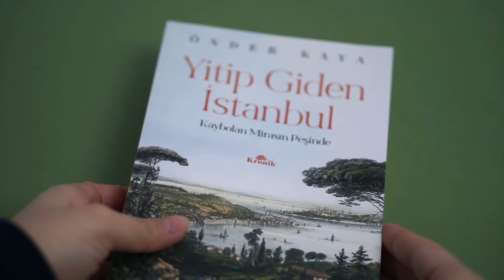Kaybolan Mirasın Peşinde: YİTİP GİDEN İSTANBUL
DÜNÜYLE BUGÜNÜYLE ŞEHR-İ İSTANBUL…
İstanbul, tarihî süreci içinde birçok imparatorluğa ev sahipliği yapmış kadim bir yerleşim yeridir. Misafir ettiği birçok milletin yanı sıra içinde barındırdığı gelenekler ve hikâyelerle de asırlara uzanan bir ruhu vardır. Zaman geçtikçe ne yazık ki önce fiziksel olarak hırpalanan İstanbul, günümüzde ruhen de ortadan kaybolmaktadır. Mimarî anlamda eşsiz değerlere ev sahipliği yapan İstanbul’da yakın zaman içinde gerçekleşen yıkımlar, şehrin birçok güzelliğini ortadan kaldırmıştır. Boğaz’dan Tarihi Yarımada’ya, yeraltından yerüstüne varıncaya dek şehrin tarihi dokusu ciddi zararlar görmüştür.

Tarih alanında birçok kitabı olan Önder Kaya, elinizdeki kitapta İstanbul’un nabzını tutuyor. Geçmişle gelecek arasında şehrin geçirdiği değişimi ele alırken, yitip giden geleneklere ve değerlere dikkat çekiyor. İstanbul’un yok olan ya da aslî dokusundan çok şey kaybeden mekânlarına odaklanıyor. İstanbul tutkunları kitabın sayfaları boyunca bir büyük mirasın izini sürerken aynı zamanda hüzünleniyor, gözleri önünde eriyen şehrin acısını hissediyor.

Önder Kaya’nın bu önemli çalışması; İstanbul’un sokak köpeklerini, eşekle taşımacılık yapan İranlılarını, evliya türbelerini, eski ramazanlarını ve gölge oyunlarını, AEK ile kardeş olan kulübünü, sinagogdan lokantaya dönüşen mabedini, Pandeli’yi, İnci Lokantası’nı, Rebul Eczanesi’ni, yangın kulelerini, mezarlıklarını, yalılarını, köşklerini, kaybolan pek çok eserini ve daha nicesini merak eden herkes için akıcı üslubuyla, geçmişi ve şimdisiyle, görseller eşliğinde bir zaman yolculuğu sunuyor.
“Yitip Giden İstanbul: Kaybolan Mirasın Peşinde”, hayret duygusuyla hüznü, şaşkınlıkla vicdanı baş başa bırakan çok özel bir İstanbul kitabı…